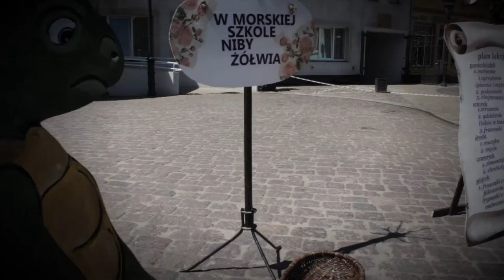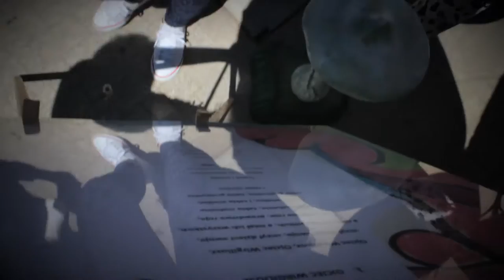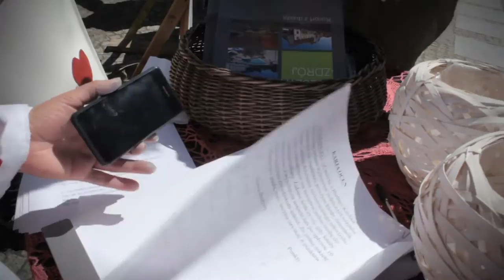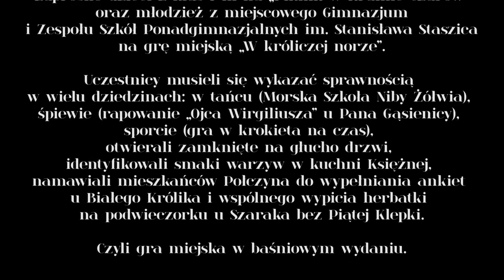alicja w mieście 2015 Połczyn-Zdrój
11 czerwca 2015 r. Centrum Kultury w Połczynie-Zdroju zaprosiło dzieci z klas I-III na „Piknik w Krainie Czarów” oraz młodzież z miejscowego Gimnazjum i Zespołu Szkół Ponadgimnazjalnych im. Stanisława Staszica na grę miejską „W króliczej norze”.
Popołudniowa gra miejska przeznaczona była dla starszych odbiorców, ale uczestnicy często bawili się jak dzieci. Impreza rozpoczęła się w połczyńskim Zamku, dalej – „gracze” szukali stanowisk rozmieszczonych w różnych punktach miasta oraz w Parku Zdrojowym.
Uczestnicy musieli się wykazać sprawnością w wielu dziedzinach: w tańcu (Morska Szkoła Niby Żółwia), śpiewie (rapowanie „Ojca Wirgiliusza” u Pana Gąsienicy), sporcie (gra w krokieta na czas), otwierali zamknięte na głucho drzwi, identyfikowali smaki warzyw w kuchni Księżnej, namawiali mieszkańców Połczyna do wypełniania ankiet u Białego Królika i wspólnego wypicia herbatki na podwieczorku u Szaraka bez Piątej Klepki.
Zmagania konkursowe wygrała drużyna NIEBIESKICH z Publicznego Gimnazjum im. Mikołaja Kopernika w Połczynie-Zdroju.

muzycznie wspomógł:  The Losers - Lets Make A Pact